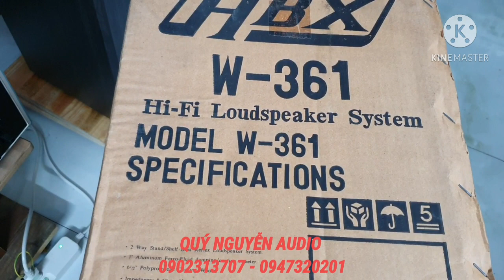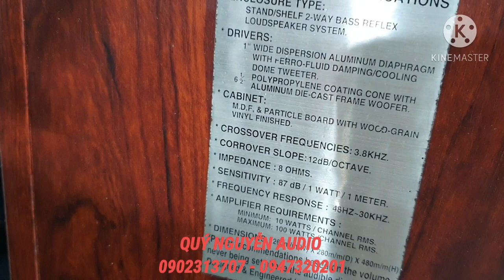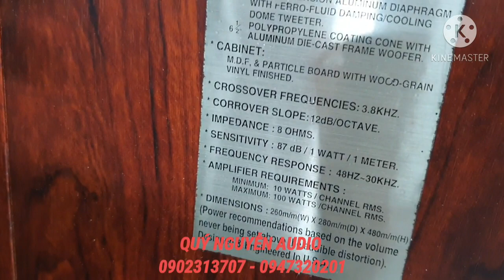Loa Booseflk HBX W- 361.Loa nguyên thùng.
Rất hót. rẽ không ngờ mùa noel. Loa HBX model W 361 .nguyên thùng xốp. mới toanh, chưa qua sử dụng
Loa HBX MODEL HS 820 ,750 ,720 Đồng giá 4,5 Triệu đồng
LH : Quý Nguyễn Zalo :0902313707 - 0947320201
Địa chỉ 593 Nguyễn văn Quá q12 HCM